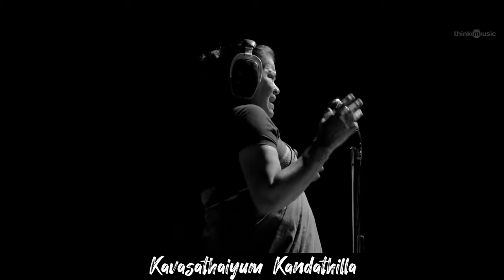March 13, 2021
karnan Tamil songs